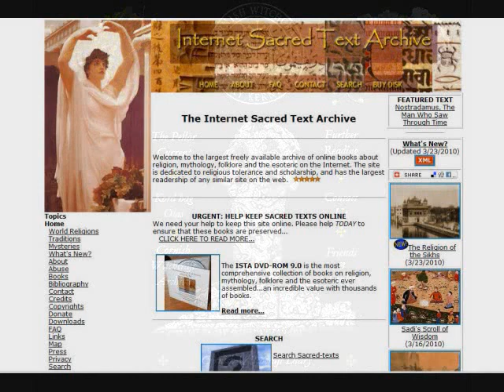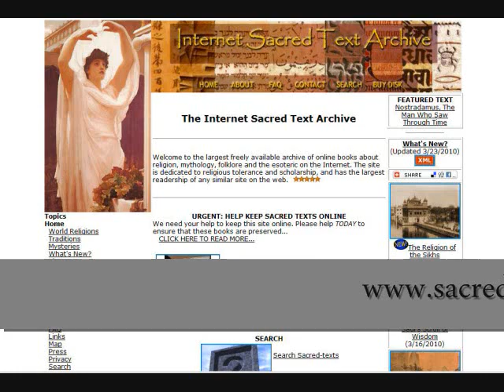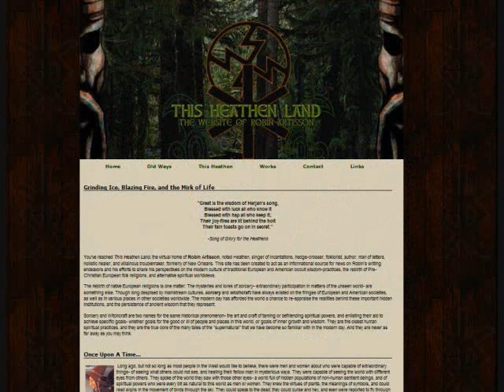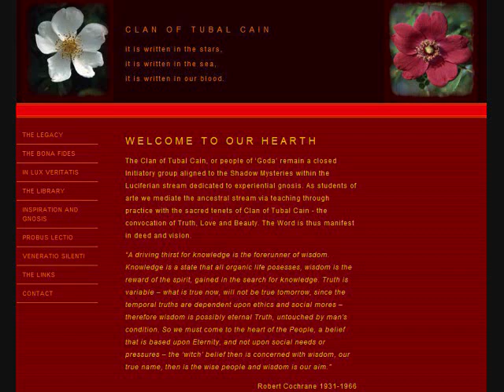Traditional Witchcraft Recommended Websites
{a video by Laurel}
Just a few recommendations of websites that I have found informative.